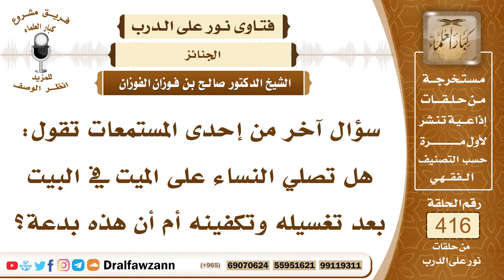5571- هل يجوز للنساء الصلاة على الميت في البيت؟ - الشيخ صالح الفوزان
"5571- سؤال آخر من إحدى المستمعات تقول: هل تصلي النساء على الميت في البيت بعد تغسيله وتكفينه أم أن هذه بدعة؟
الجواب: الجواب: لا بأس أن تصلي النساء على الميت سواء مع الرجال تكون خلفهم أو تصلي على الميت وحدها أو مع جماعة مع النساء يصلين على الميت في البيت أو في المسجد.
السيرة الذاتية :
للاشتراك في قناة الشيخ صالح الفوزان

14_ الشيخ محمد أمين الشنقيطي
يتيوب

15_سماحة المفتي عبد العزيز آل الشيخ
 يوتيوب

رئيس الفريق
لمشروع كبار العلماء